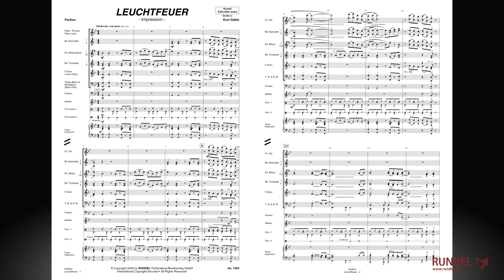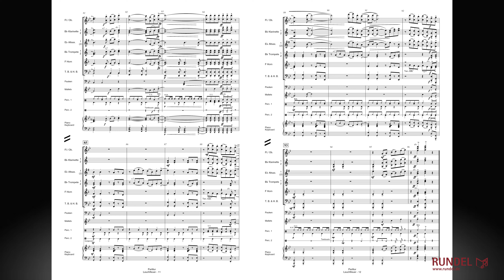Leuchtfeuer | Kurt Gäble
Leuchtfeuer dienen vor allem in der Schiff- und Luftfahrt als wichtige Orientierungspunkte zur Navigation. Das bekannteste Beispiel für ein Leuchtfeuer ist ein Leuchtturm, der an der Küste steht und den Schiffen mit seinem Licht den sicheren Weg weist.

Kurt Gäble überträgt in seinem Werk LEUCHTFEUER diese Wegweiser auf das alltägliche Leben. Langgezogene Melodielinien stellen die unerschütterlichen Leuchtfeuer dar, umgeben von unruhigen, rhythmischen Themen einer sich ständig verändernden, reizüberfluteten Welt. Kinder und Jugendliche brauchen diese Leuchtfeuer, die ihnen den Weg zeigen; sie brauchen Vorbilder und Orientierung.